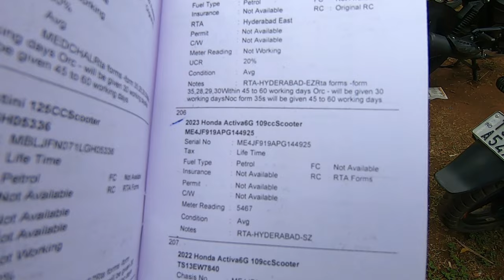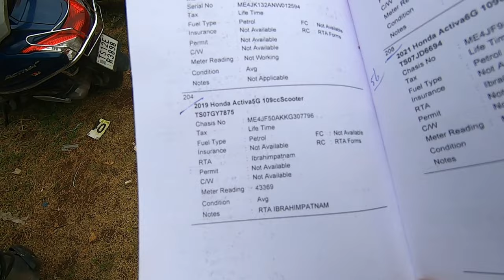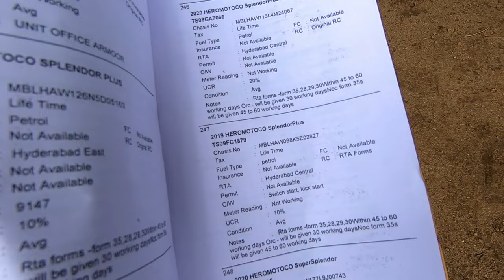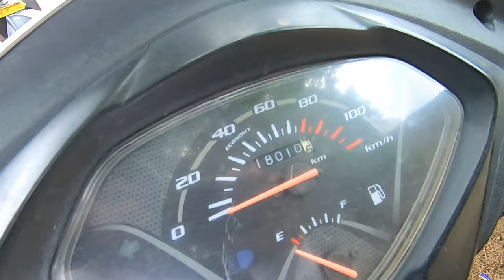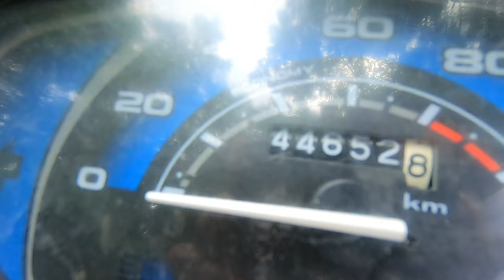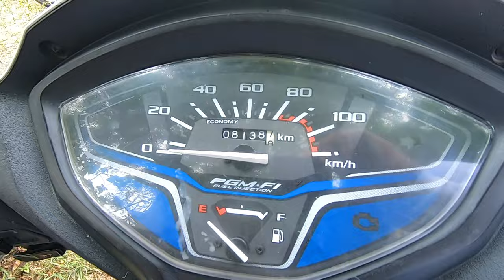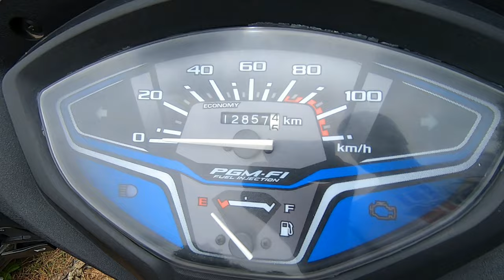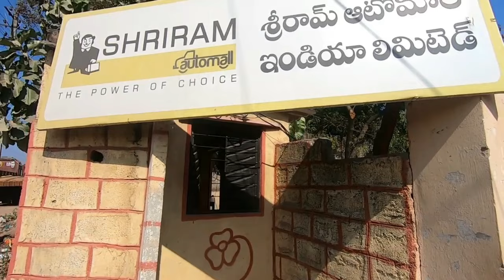Bank Seized Bikes for Sale in Hyderabad ll బైక్‌లు వేలం పాట ll Location Auction Date l Bikes Auction